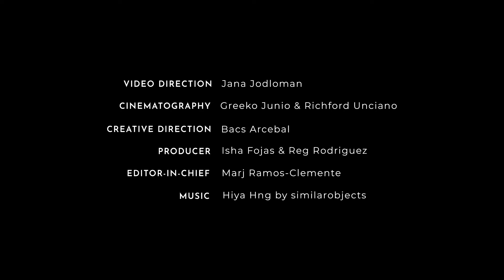Preview Presents: Place in the Sun | Marina Summers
With her wit and her natural abilities as a performer, Marina Summers is a work of art backdropped by the Philippine paradise—and she's always known that her drag will always return to its roots.

Video Direction: Jana Jodloman
Cinematography: Greeko Junio, Richford Unciano
Creative Direction: Bacs Arcebal
Producer: Isha Fojas, Reg Rodriguez
Editor-in-Chief: Marj Ramos-Clemente
Special thanks to Leon Gallery